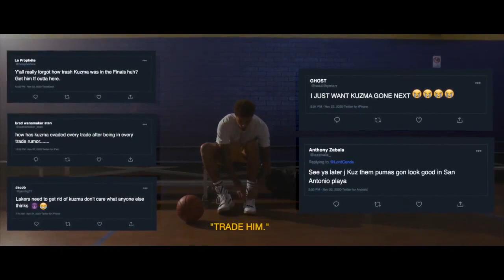Kyle Kuzma PUMA commercial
NF1 - Serious basketball play by plays
 NBA Basketball Highlights.